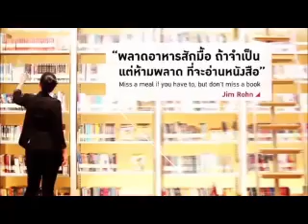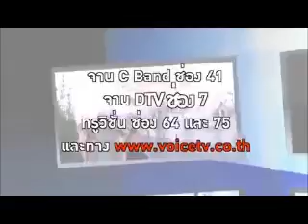4 Wake Up Thailand ประจำวันที่ 4 กรกฎาคม 2556 ตอนที่ 2